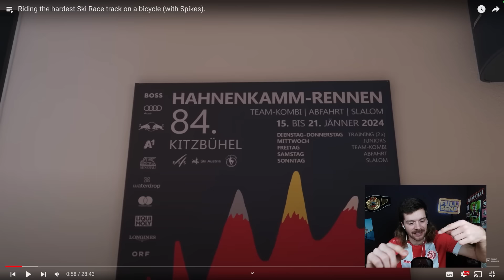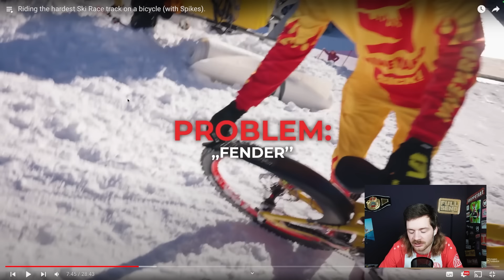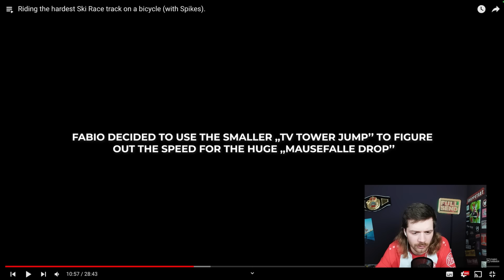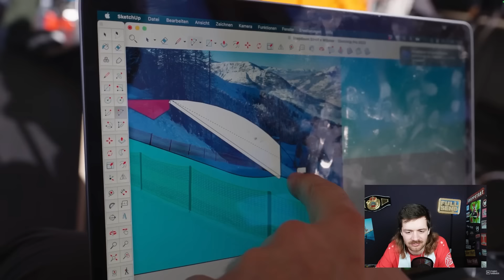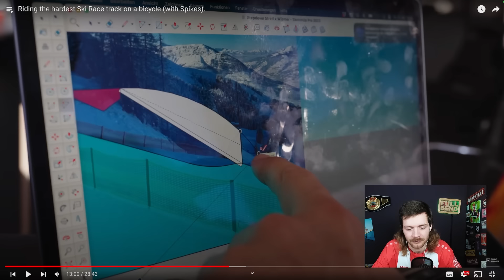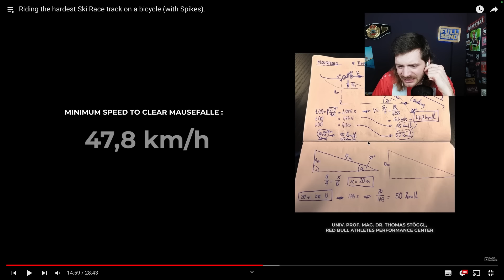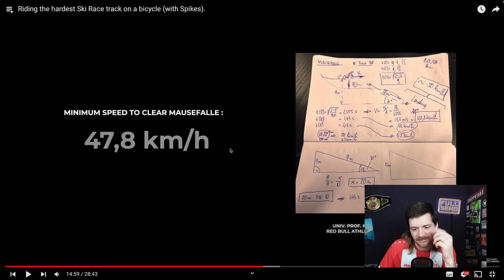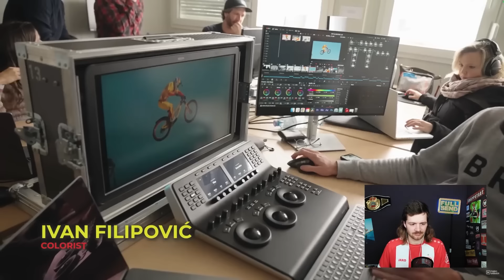Völlig gestört! BACKFLIP MIT BIKE AUF PISTE! Fabio Wibmer rasiert alles | Jan Schlappen reagiert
Jetzt 20% auf alles sparen mit dem Code "janschlappen" (außer an Sales Events)